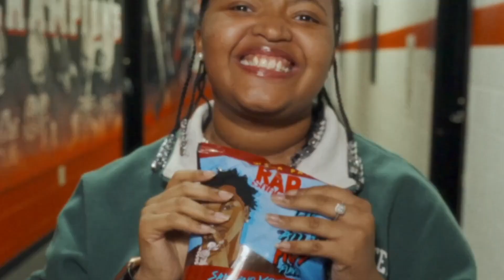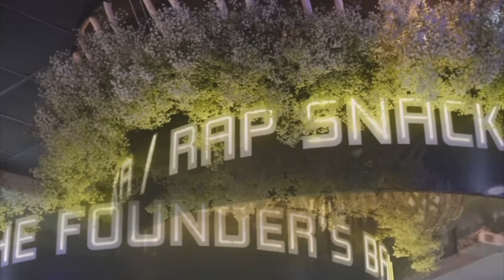Rap Snacks Interview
On BAD TV 2, we bring you unfiltered discussions on politics, social justice, and cultural controversies like this one. Our channel is dedicated to exploring the pressing issues shaping our world today. From exclusive interviews and investigative reports to thought-provoking debates, we challenge conventional narratives and encourage critical thinking.